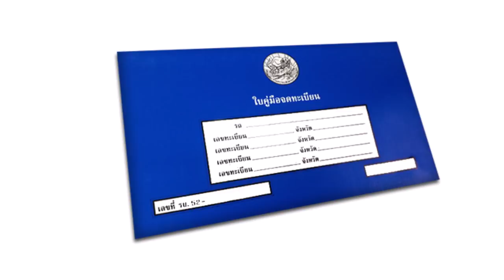10 อันดับอุปกรณ์ที่ควรมีติดรถยนต์เมื่อขับรถเดินทางไกล | Car of Know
อะไหล่รถยนต์ : 10 อุปกรณ์ที่ควรมีไว้ในรถยนต์ของเราเมื่อมีการเดินทางไกล